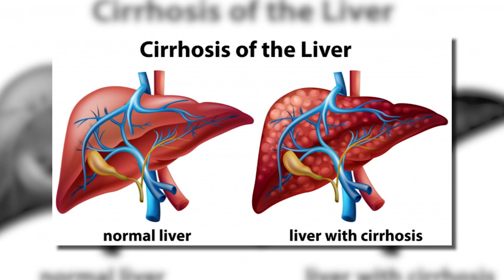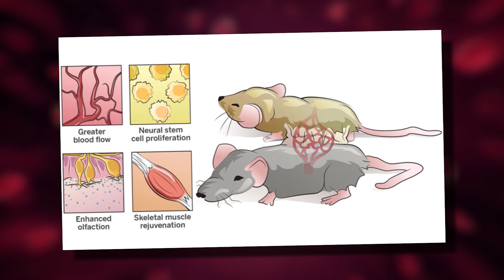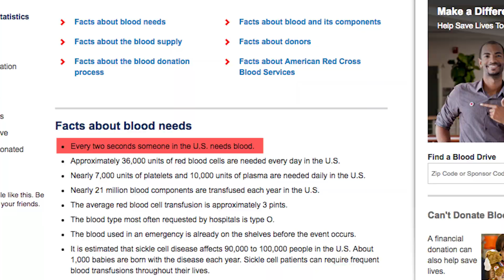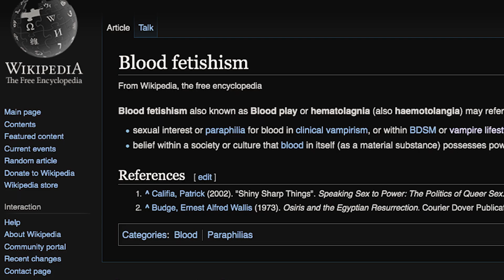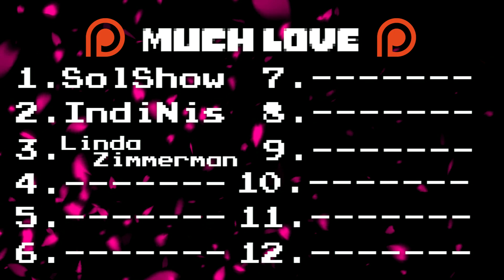Would You Drink BLOOD? | Darkology #22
Vampires drink blood to survive. We've all had those thoughts of what it would be like to be a blood drinking immortal stalker of the night. But what would happen to you if you tried to drink blood regularly?

This week's Darkology is about vampirism and the science behind what drinking blood regularly would do to your body.

Bluelavasix is a channel dedicated to exploring the darker subjects in the world.